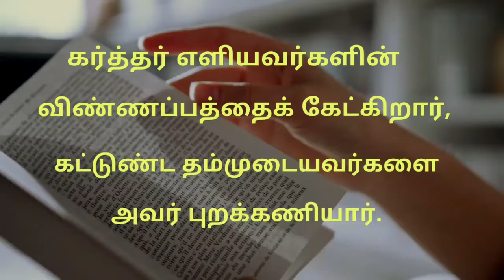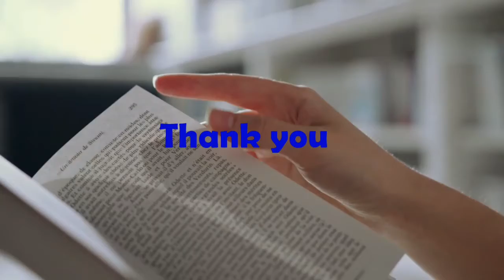கர்த்தர் புறக்கணியார் | The LORD hears the needy | Vedha Vasanam Tamil | Indraya Vasanam - Tamil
This channel brings daily bible verse in tamil and English,  also tamil christian songs with lyrics.

Bible words are the blessing words which create a faith in one's life.

The words can heal the pain. Helps to show love  and forgive.

The bible verses are alive. Jesus will speak to you  through the bible words various situations.

The healing words, or powerful promise word of Jesus increases the faith.

August Month promise words, Promise word august 2020, tamil bible verse august month,tamil bible verse 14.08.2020
August Month Promise Word |ஆகஸ்ட் மாத வாக்குத்தத்த வசனம் | Todays Bible verse,வாக்குத்தத்த வசனம்,உங்களுக்கான இன்றைய வசனம்,ungalukana indraya vasanam,
august month vakkuthaththa vasanam
indraya vasanam in tamil and english
bible words in english and tamil
daily verse for august month, bibles
healing words of god in tamil
bible verses on healing
bible verse for protection
bible verse on faith
bible verses

bible words | Jesus quotes | Bible reading |
bible verse daily | verses in tamil | daily vasanam | bible verse of the day | daily vasanam in tamil

ஆராய்ந்து முடியாத பெரிய காரியங்களை அவர் செய்கிறார்| Indraya Vasanam in tamil |